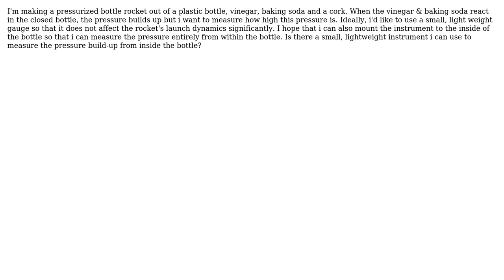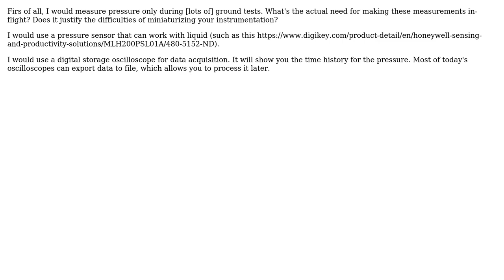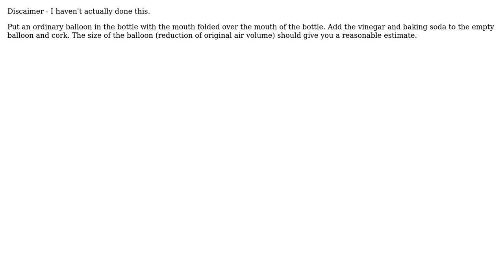Engineering: How to measure the pressure inside a bottle rocket? (4 Solutions!!)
Engineering: How to measure the pressure inside a bottle rocket?

With thanks & praise to God, and with thanks to the many people who have made this project possible! | Content (except music & images) licensed under CC BY-SA | Music | Images & others | With thanks to user Phil Sweet user Paul user Nick Alexeev user Eric McGhee user Carl Witthoft and the Stack Exchange Network Trademarks are property of their respective owners. You are responsible for your own actions.